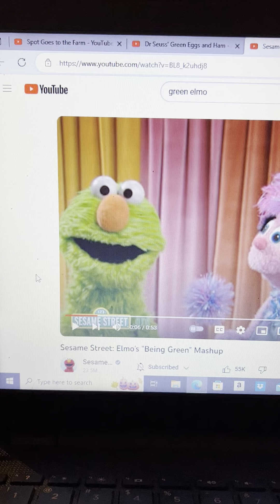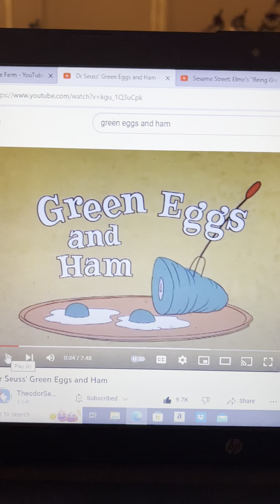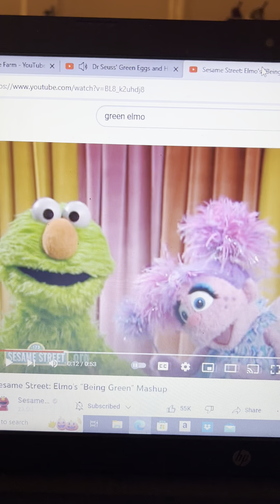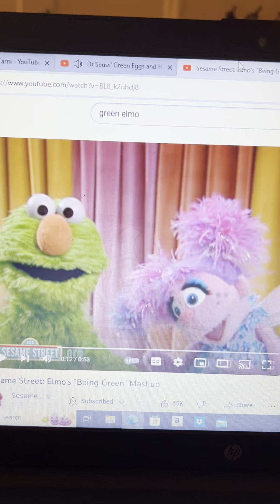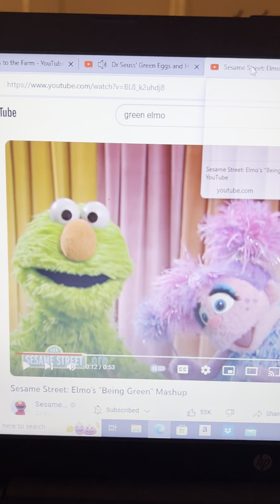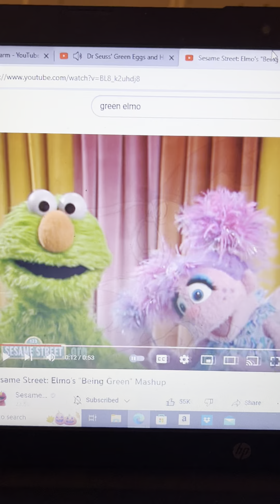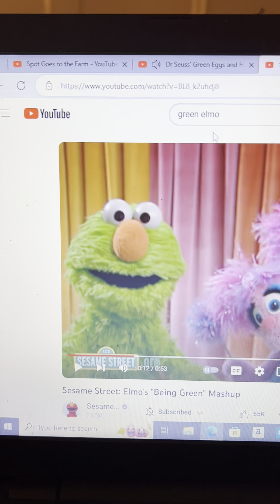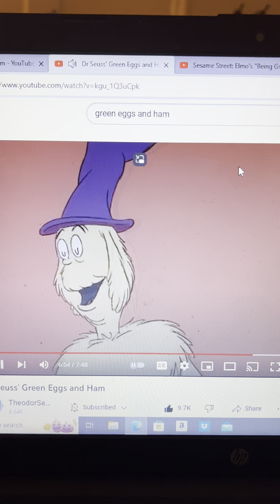Dr. Seuss Green Eggs And Ham Green Elmo Version